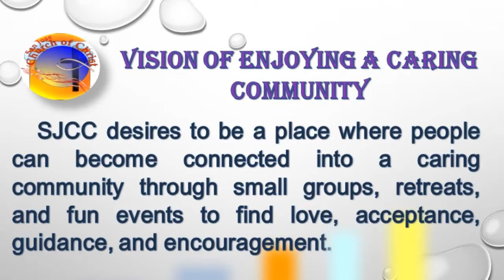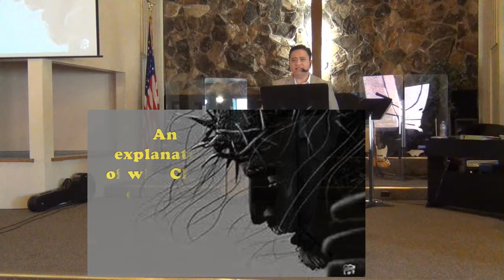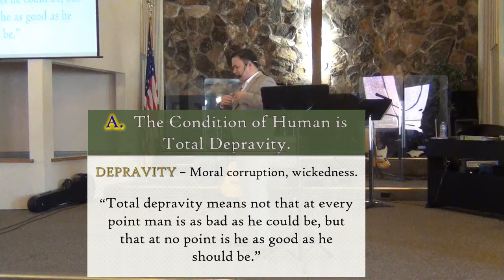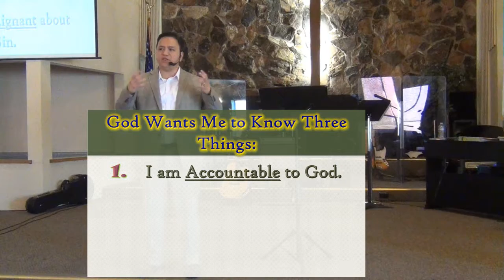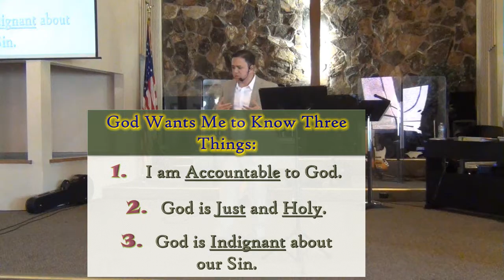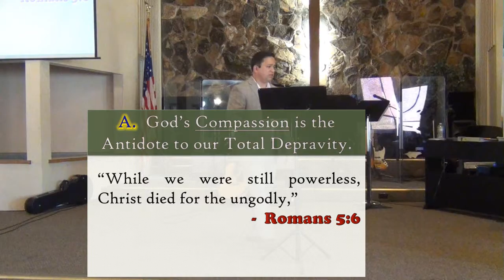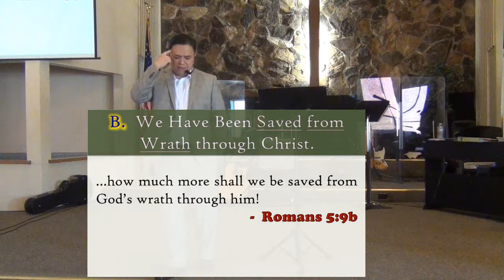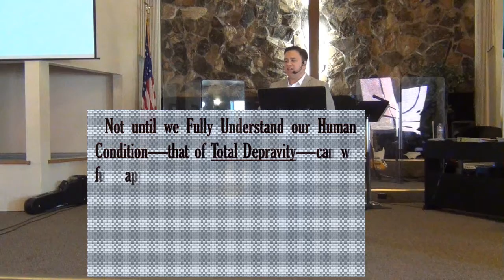"Why Did Jesus Suffer?" by Pastor Arnel Alon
"Why Did Jesus Suffer?" (1 of 3 Jesus is Concerned With Us) by Pastor Arnel Alon
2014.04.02 SJCC Sunday Worship Celebration